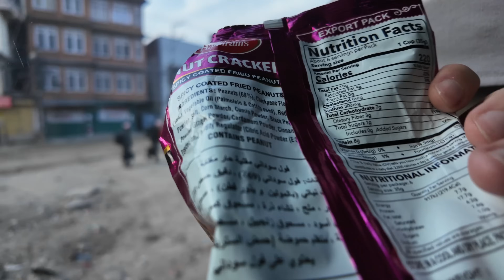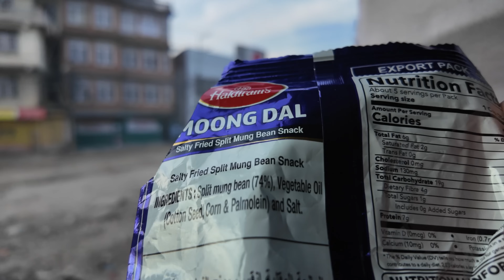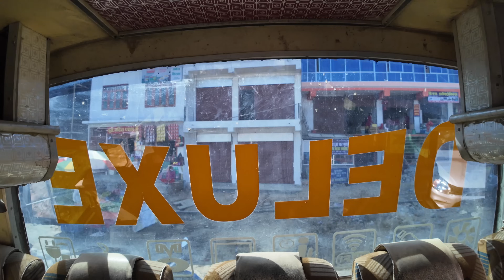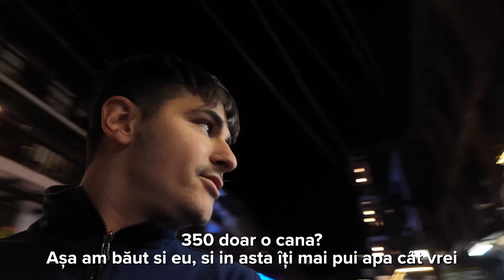M-am îmbǎtat cu o franțuzoaicǎ într-un sat din Nepal🇳🇵